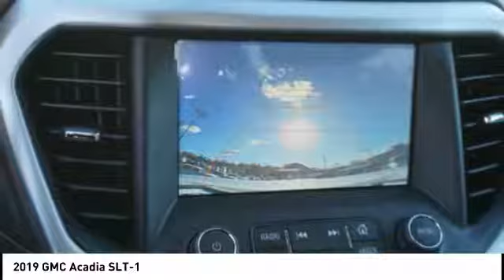2019 GMC Acadia Salem VA NUL1781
2019 GMC Acadia SLT-1

Hart Motors
1341 East Main Street

KZ191781